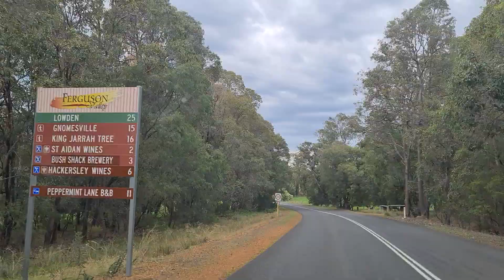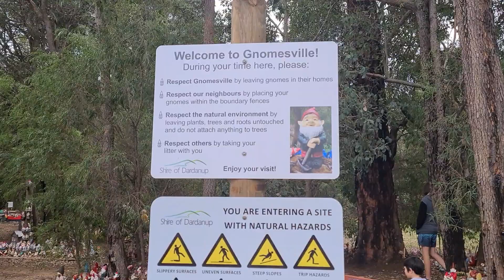Gnomesville in Western Australia | Vlog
Deep in the Ferguson Valley, hidden among stunning natural bushland is a truly captivating treasure trove to behold. Gathered in a junction, as far as the eye can see, is a community of an estimated 10,000 Gnomes!

Hi Guys,

Adioss & Byee